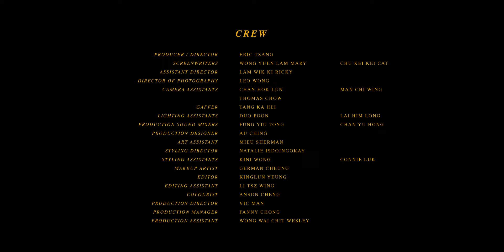【Before Departure】Episode 5 - 談善言 x 柯煒林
【Before Departure】Episode 5
Presented by Ear Up Music x Plate Creations
談善言 x 柯煒林

「乞食咪乞食囉，一齊乞囉」

Speical Thanks to:
4.02studio
A.dult.O & Joven:
Anson Cheng Visuals
Gdnight Studio
god dag studio
just.ring.that
NINM Lab
START Equipment Rental
Kung Chi Yip

::: EUM001 : ups and downs :::

世代更迭、人生起宕，
每一次創作都是掏空內心的一次詰問。
在人世浮沉起落當中，
或有晝夜無間，總有音樂相伴。
12首歌日夜兩面，待你逐秒聽解。

齊集Bedroom Party、鍾楚翹CHOR、DAWN、FIESTER、Higgo Raj、Kowloon K、Lester Lam、神經系統、RAM、Tofu Kingdom、宇宙幽靈及Yuki Lovey 12首新作，盛載今年 搶耳單位 的晝夜思索。

銷售點
門市：Analog Dept Records / Collide* / Film Coffee HK 菲來啡去 / Form Society 合舍 / Infree Records / Rock Gallery / White Noise Records
網絡：Ear Up Music / Findme Records
為免向隅，歡迎先致電門市查詢存貨。

定價已包括本地平郵。如有特殊郵務需要，將有專人聯繫跟進。

Apple Music / JOOX / KKBOX / MOOV / Spotify / Tidal / friDay音樂 / LINE Music / MyMusic

○● 搶耳音樂節 Ear Up Music Festival 2022 ●○
日期 Date：14-15th January 2022 (Fri–Sat) 7pm
地點 Venue：麥花臣場館 MacPherson Stadium

● Jan 14 演出陣容 Line up ●
BEAT FRIDAY / FIESTER / 神經系統 Nervous System / RAM / Tofu Kingdom 豆腐王國 / Yuki Lovey / 宇宙幽靈 UCHU YUREI / 表演嘉賓 Guest: Kolor

● Jan 15 演出陣容 Line up ●
Bedroom Party / 鍾楚翹 CHOR / DAWN / Higgo Raj / Kowloon K / Lester Lam / Project “Narratist” / 表演嘉賓 Guest: Kendy Suen

Ear Up Music YouTube channel及Facebook專頁同步直播
商業電台叱吒903、MOOV、Madame Figaro、9588HK、The Choice Music、蛋女子的聽覺測試區、樂活道、各表演Facebook專頁及觀塘興業街THE WAVE外牆同步直播
Livestreaming on Ear Up Music YouTube channel & Facebook page
Also livestreaming on Facebook pages of my903.com, MOOV, Madame Figaro, 9588HK, The Choice Music, eggiearr, LokWoodTao & our performers, as well as the LED wall outside THE WAVE on Hing Yip St, Kwun Tong.